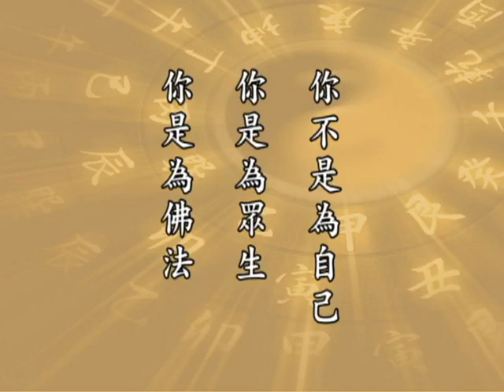太上感應篇 023